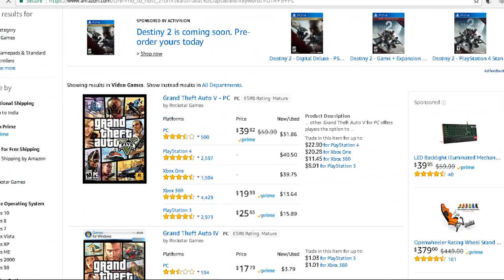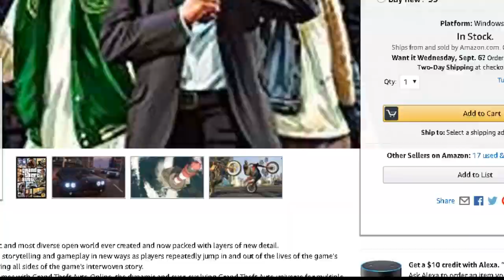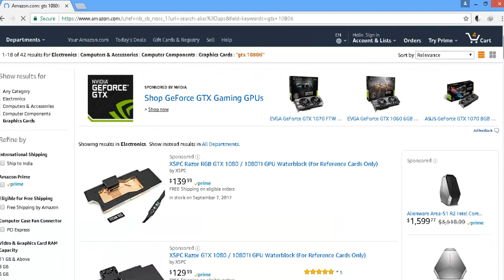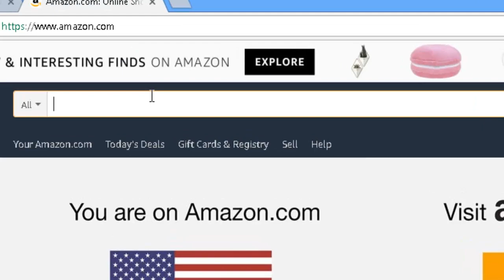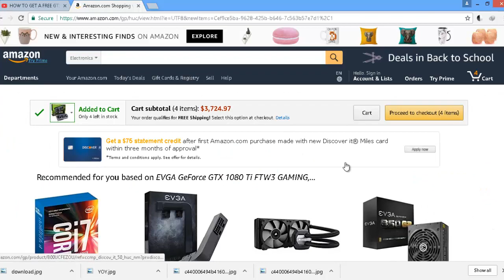When A Gamer Steals Money To Upgrade PC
Hey guys this is my very first video genuinely made by me . Hope you guys enjoy .